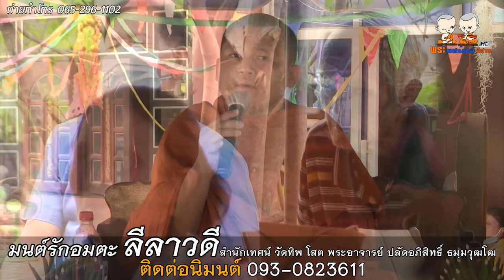มนต์รักอมตะ ลีลาวดี เทศน์แหล่ม่วนๆโดย สำนักเทศน์ วัดทิพโสต พระอาจารย์ ปลัดอภิสิทธิ์ ธมฺมวุฒโฒ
⭕️ : เทศน์แหล่เรื่อง มนต์รักอมตะ ลีลาวดี
🙏 : สำนักเทศน์เสียงสำนักเทศน์ วัดทิพโสต พระอาจารย์ ปลัดอภิสิทธิ์ ธมฺมวุฒโฒ